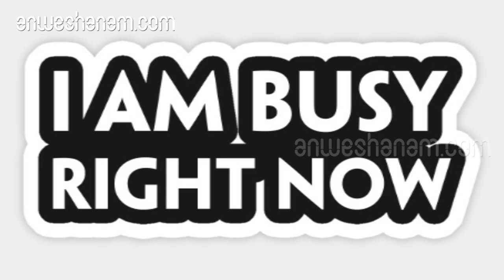' ബിസിയാണ് ' എന്ന പ്രയോഗത്തിന് ജീവിത വിജയം നേടിയവർ ഉപയോഗിച്ചത് | Stop Saying I Am Busy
എല്ലായ്പോഴും ക്ഷണങ്ങൾ നിരസിക്കുന്നയാളാണ് നിങ്ങൾ എന്ന് മറ്റുള്ളവർക്ക് തോന്നിയാൽ നിങ്ങൾ ഒറ്റപ്പെടുന്നതിന് സാധ്യത കൂടുതലാണ്.